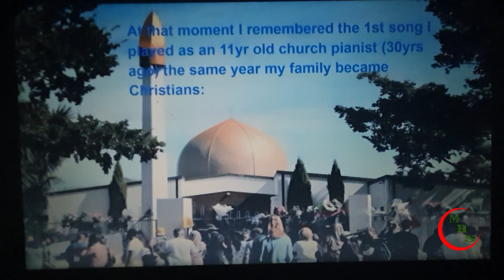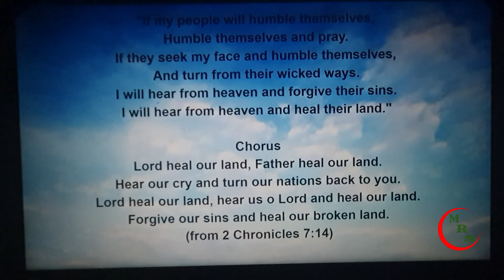JESUS Led Me To ISLAM During CHRISTCHURCH Mosque Attack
A special THANK YOU to Zahara for sharing her revert story on this channel. Please remember her in  your dua.

I pray this channel bring's a better understanding of Islam. Clear's all the misconceptions people have about Islam and InshaAllah bring's all of us more closer together.

This channel respect's all religion's. I pray that all human's live in peace and harmony with each other ameen.

If you would like to share your revert/convert video or audio on this channel. Could you please get in touch with me, thank you.

May ALLAH shower his blessings upon you.
May ANGELS protect you in all that you do.
May JANNAH become your one true goal.
May ALLAH have mercy on your sweet soul.